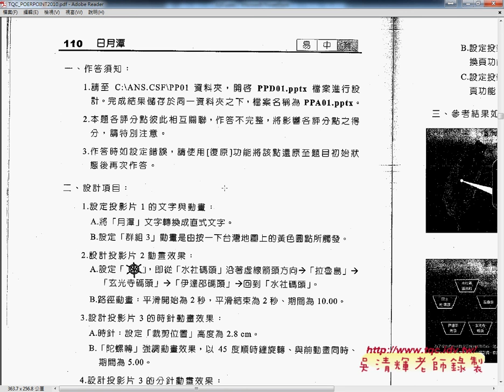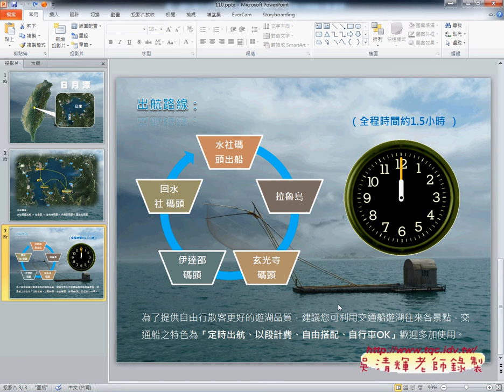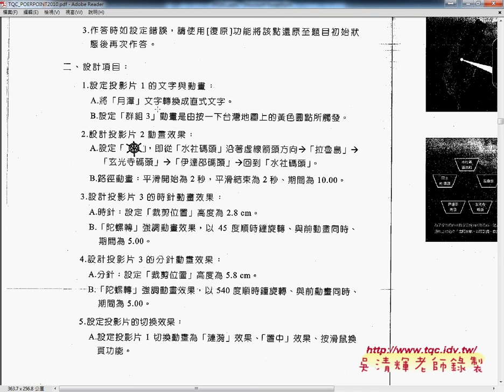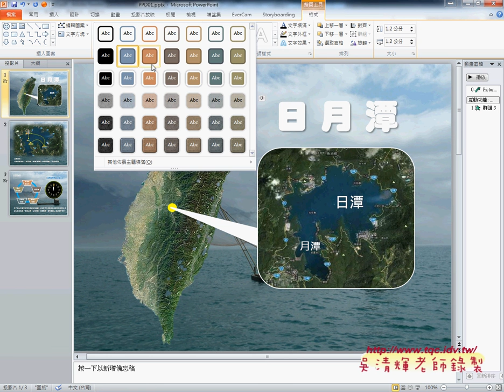03 證照簡報110題如何設計按一下顯示圖案